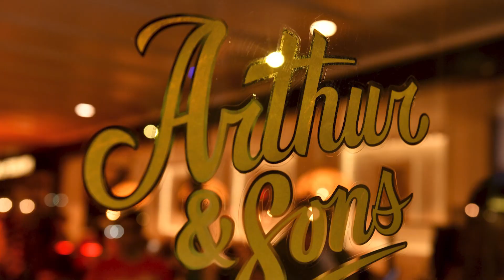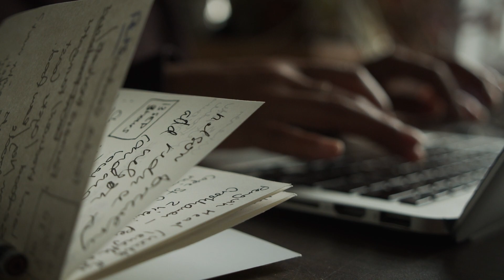Joe Russo And Joe Isidori On Film And Food | Shared Tastes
In this first episode of Tasting Table's new series, Shared Tastes, Joe Russo and Joe Isidori find common ground in film and food.

Visit Arthur & Sons NY Italian in New York City’s West Village for an authentic dining experience.

“Citadel” premieres on Prime Video April 28.